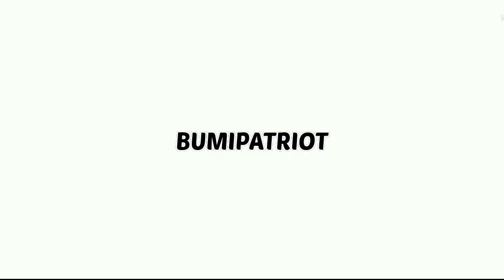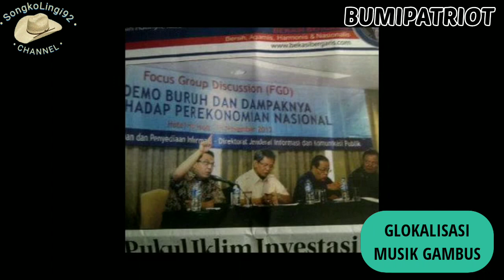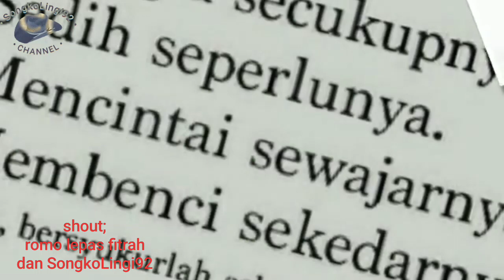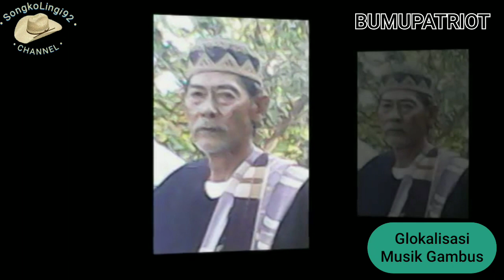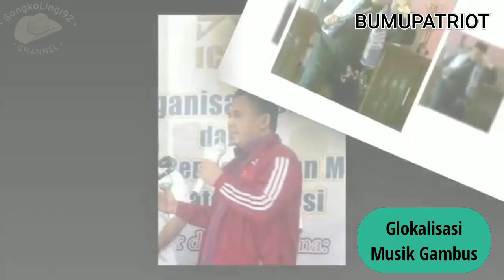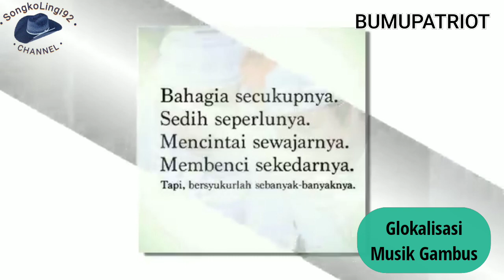(Part 1) Musik Gambus |SongkoLingi92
SongkoLingi92

rubrik:
BUMIPATRIOT
tajuk ;
GLOKALISASI
MUSIK GAMBUS

SongkoLingi92 Channel